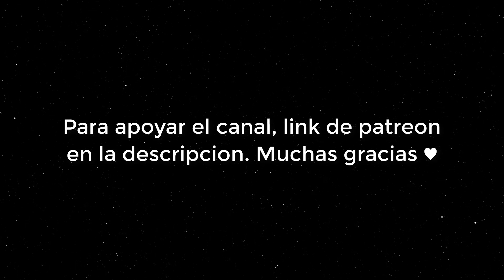BATALLA INTENSA ! APITO VS DINO en el LABERINTO - Tensura Volumen 16 #7